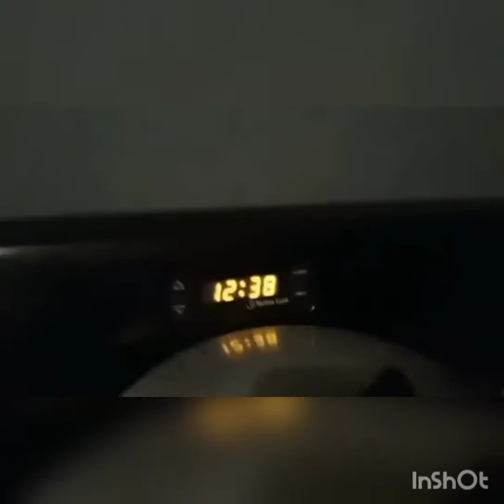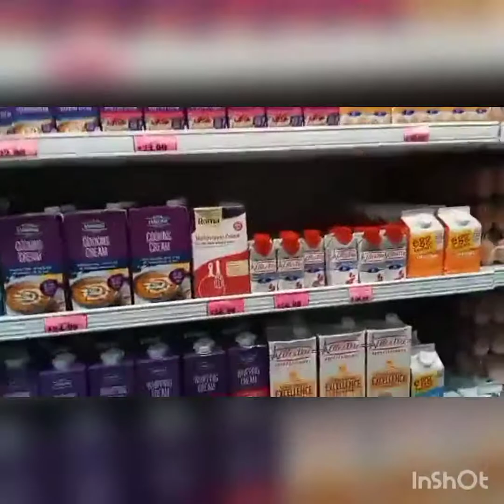Ronald's Birthday Vlog #14